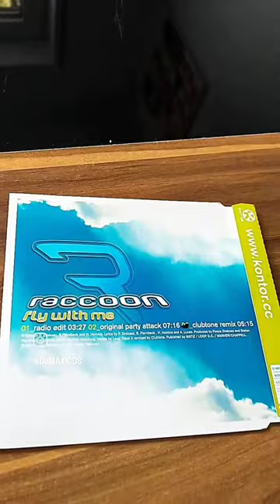Raccoon – Fly With Me